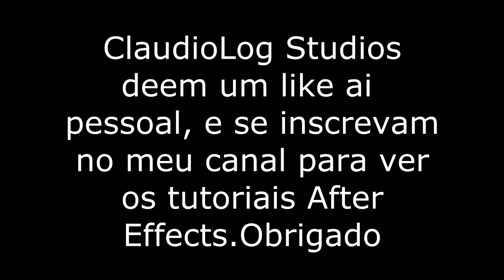After Effects Efeito borboleta musical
Efeito realizado com fotos recortadas, expressões para o voo da borboleta e reação ao som